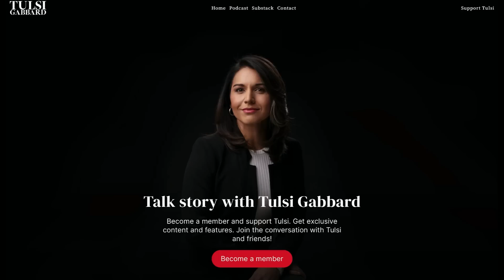Tulsi’s Terms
Tulsi Gabbard joined Sekulow to talk about how she’s leaving the Democrat party behind. Her reason? It’s controlled by “elitist warmongers driven by cowardly wokeness.” We couldn’t have said it better ourselves.